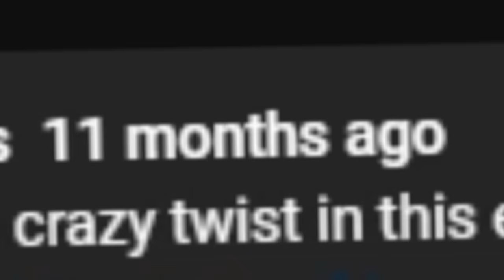Scariest Videos On The Internet #9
These are the scariest videos you can watch on the internet